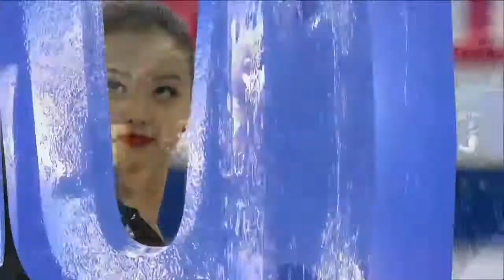2017 4CC - 민유라/알렉산더 겜린｜Yura MIN/Alexander GAMELIN (SD) No Commentary